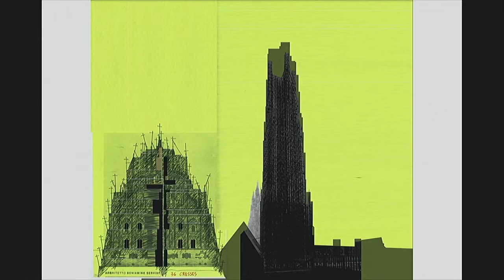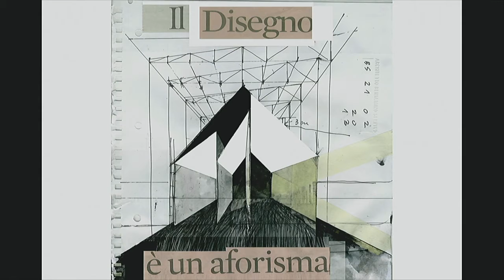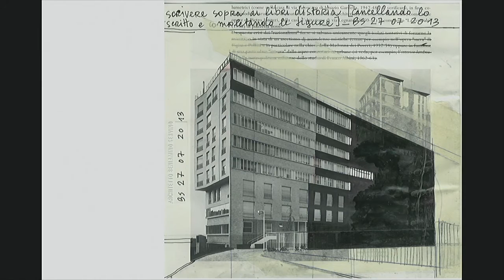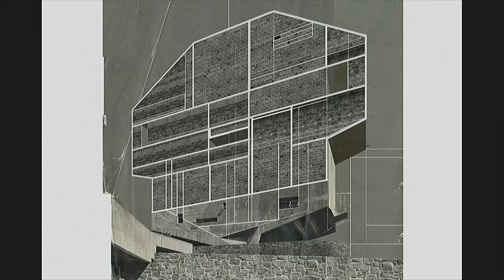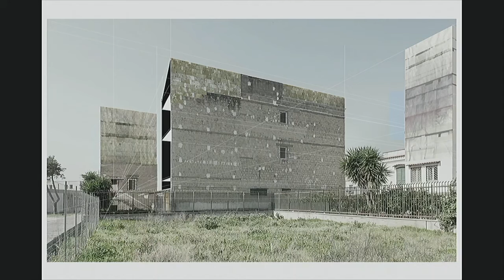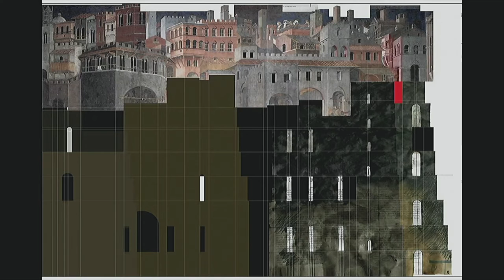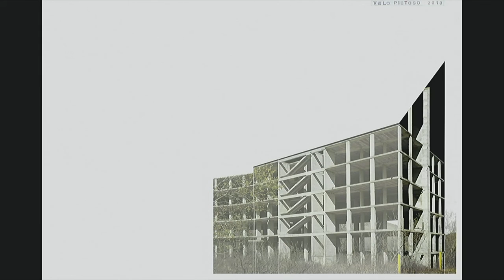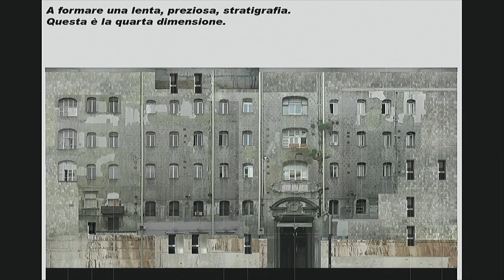B. Servino (MI/ARCH 2015)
"Vacuǎ Formǎ": intervento di Beniamino Servino (Studio Beniamino Servino, Caserta) nel corso del festival MI/ARCH - Sparks of Architecture.